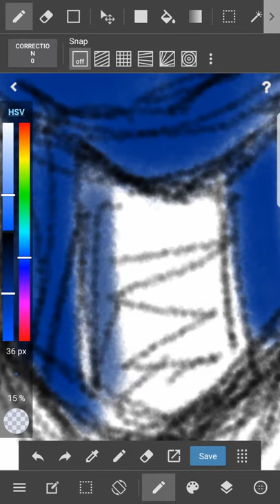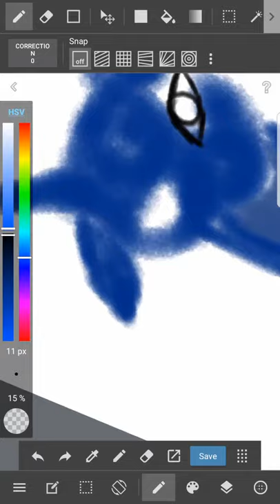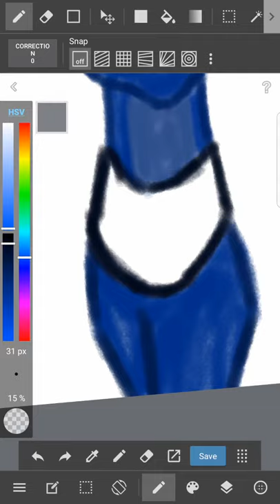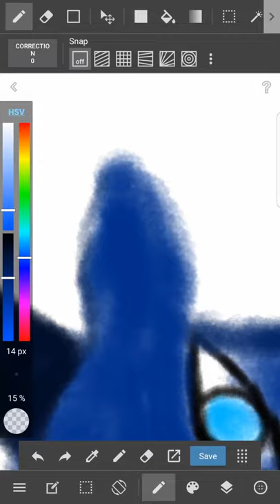Luna As A Dragon Part 2